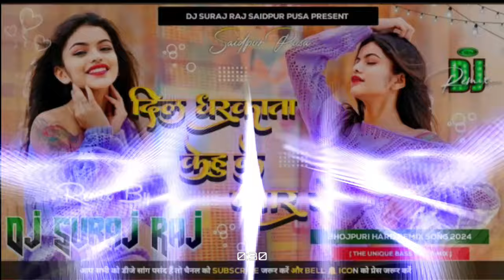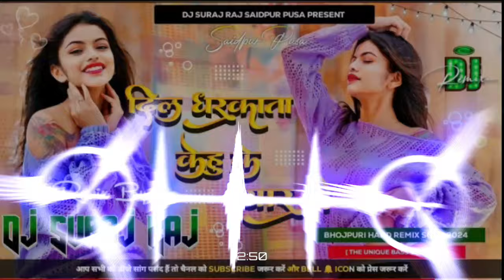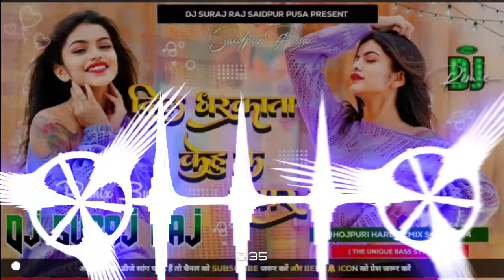Dil Dhadkata Kehu Ke Pyar Me (New Bhojpuri Hard Dj Remix 2024) Dj Ashiqiu Sound Kewas Lakhi Chouk